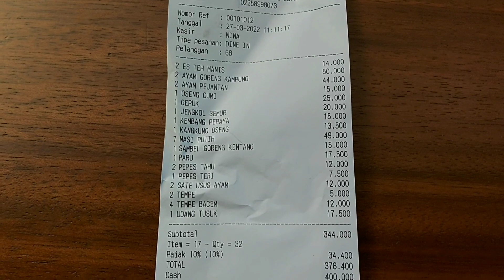Saung Soreang. Resto Sunda Paling Mantap se Soreang? Enak dan Pilihan menunya Banyak Banget!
Setelah hampir 3 tahun kami sekeluarga tidak berlibur, ini adalah liburan pertama keluarga kami. Kami memilih untuk liburan ke Ciwidey Bandung Jawa Barat dan menginap di Glamping, Glamour Camping.
Kami mencoba Rancabali Lakeside Glamping Ciwidey di hari pertama dan Legok Kondang Glamping di hari kedua.

Pada Episode ini kami akan sharing serunya perjalanan dari Jakarta ke Rancabali Glamping Ciwidey. Barangkali ada manfaatnya buat rekan2 yang ingin mencoba berlibur ke sini, terutama untuk manajemen waktu nya dari Jakarta ke Lokasi.

Pada Episode ini kami mengajak teman2 untuk room tour melihat fasilitas di Cabin 6 Rancabali Lakeside Glamping Ciwidey.
Cabin 6 ini adalah salah satu Cabin terbaik diRancabali Lakeside Glamping Ciwidey.
Selain fasilitas nya lengkap dan Bagus banget, pemandangan alam dilihat dari tenda juga Gokil Banget!...🤩🤩👍👍...

Episode Ketiga:
Pada Episode ini kami akan mengajak teman2 untuk hunting kuliner pada saat istirahat makan siang di perjalanan dari Jakarta menuju Ciwidey. Kami pilih istirahat di Soreang karena sudah 3 jam perjalanan dari Jakarta dan waktunya istirahat.
Kami pilih resto Saung Soreang ini setelah melakukan pencarian di YouTube restoran apa yang recomended di Soreang.
Ternyata memang benar, selain tempatnya bagus dan nyaman, makanan nya juga enak2 semua.
Benar2 highly recomended!...🤩👍..

Selamat Menonton dan Selamat Berlibur!

Ciwidey Glamping
Rancabali Ciwidey
Rancabali Lakeside Glamping
Rancabali Lakeside Glamping Ciwidey
Situ Patengan
Situ Patenggang
Glamping di Pinggir danau
Glamping di Pinggir danau situ Patengan
Resto Pinisi
Resto Pinisi Ciwidey
Restoran Soreang
Rumah Makan Soreang
Saung Soreang